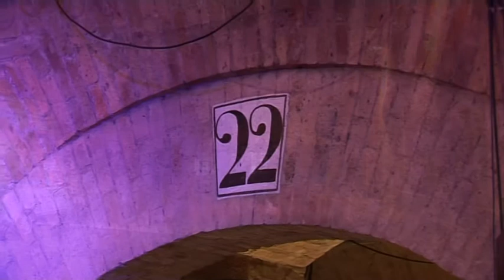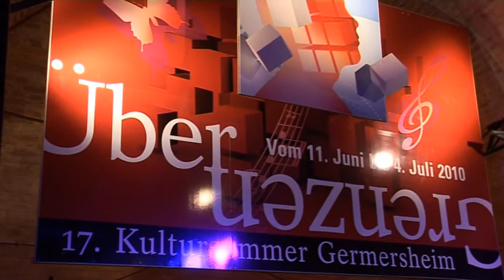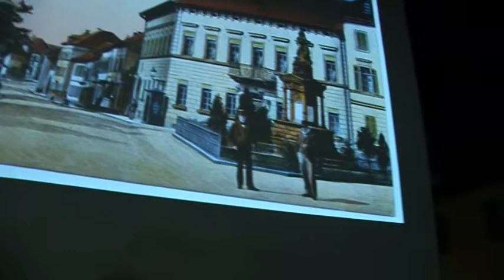Germersheim 9. Kultur- und Museumsnacht 2009 - Teil 2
06. November 2009 von WB Video
 im Auftrag der Stadt Germersheim